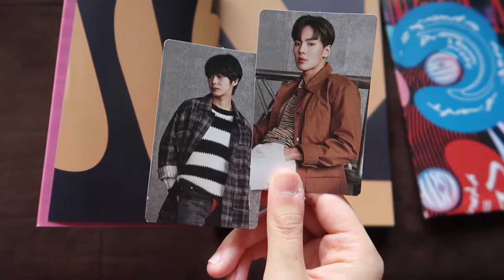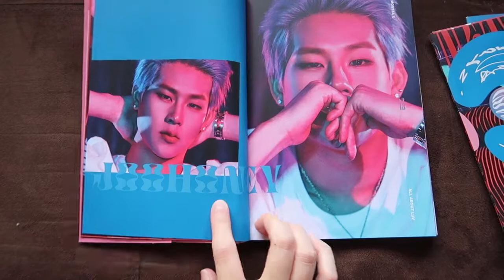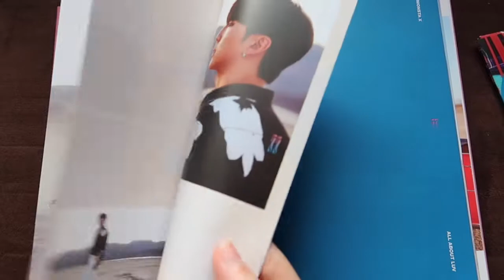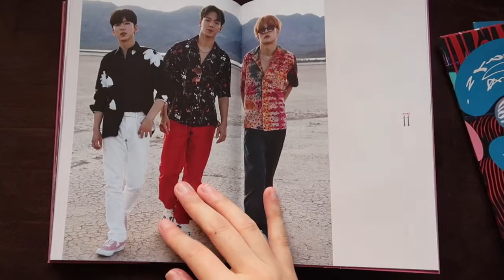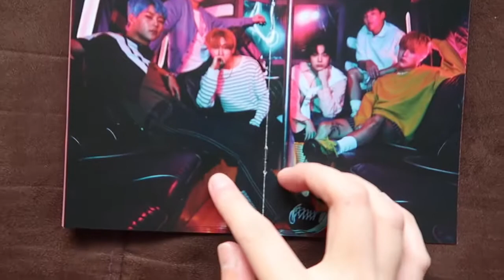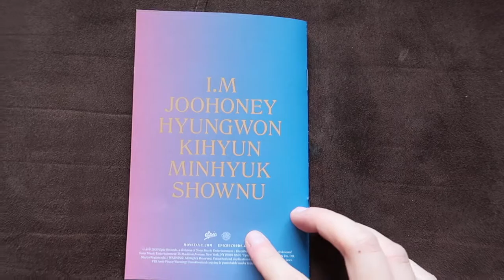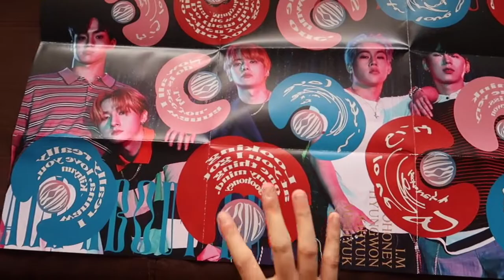[MONBEBE VLOG #2] abriendo el disco de MONSTA X "All About Luv" ver.II (Unboxing) 💖📀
Lo estrenaron en el día de san valentín (hasta hicieron promo tour en USA) y es su primer álbum que contiene solo canciones en inglés. Logré conseguirlo el día de su lanzamiento en la tienda de Target pero también pueden encontrarlo en Amazon, hay distintas versiones y compré la versión II que encontré por lo que no quedaban muchas en la tienda. Vale la pena escuchar todas las canciones 💯

Tarde pero recién hago este video...